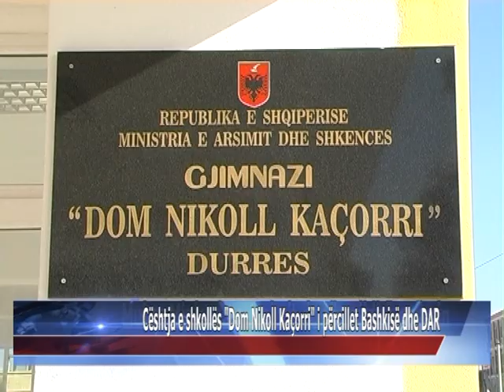Cështja e shkollës "Dom Nikoll Kaçorri" i përcillet Bashkisë dhe DAR